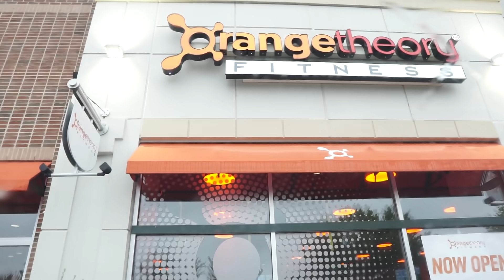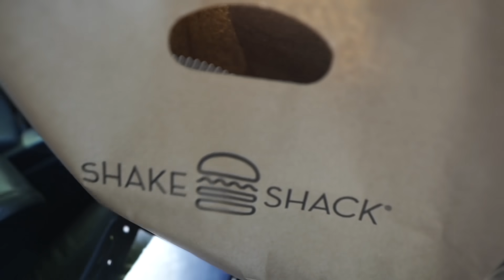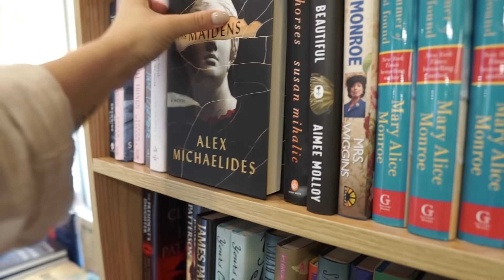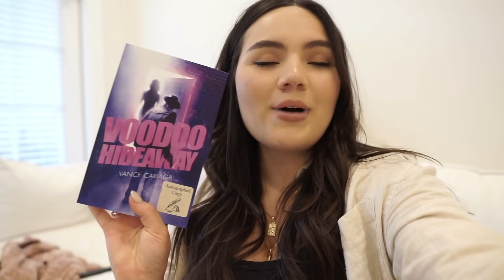VLOG: 15 week OB appointment update + wedding in Virginia + book haul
xoxo, B